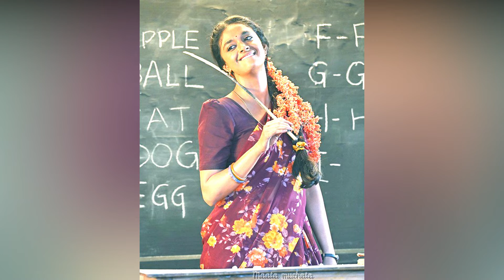Nani 'Dasara' movie photos latest stills | Keerthy Suresh నాని నటించిన ‘దసరా’ మూవీ షూటింగ్ ఫోటోలు